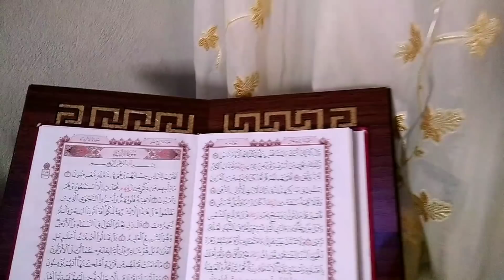إفطارنا اليوم على مزاجي😊 معكرونه بالبشاميل ونوعين متبل والحلى عالم أخر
حلا السوريه 🥰 يوم رمضاني قضيته في المطبخ (معكرونه بالبشاميل ونوعين متبل والحلى عالم أخر😉)

مقادير الحلى البارد
٤ كوب حليب
٤ملاعق سكر
٤ ملاعق نشا
ملعقتين كاكاو
ملعقه فانيلا
ملعقة ماء زهر
ملعقه جوز هند
طبقة البسكويت
علبة بسكويت ساده
ملعقه فانيلا
ملعقة جوز هند
و ب العافيه 💜💜😘